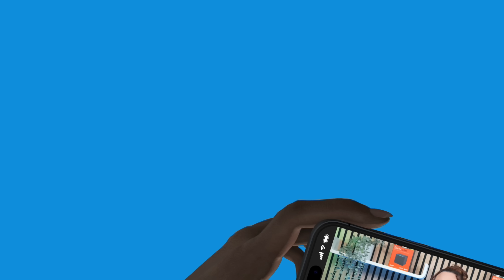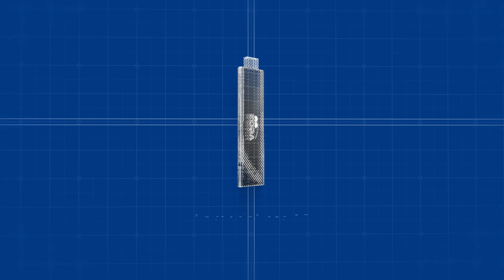😱 Say Goodbye to Sideloading on Firestick: Vega OS Is Here! 🔥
Are the days of easily sideloading your favourite apps onto your Amazon Firestick or Fire TV numbered? Rumours are swirling about Amazon's new operating system, codenamed "Vega OS," potentially replacing the current Android-based Fire OS on future devices.

In this video, we dive deep into everything we know (and speculate) about Vega OS.